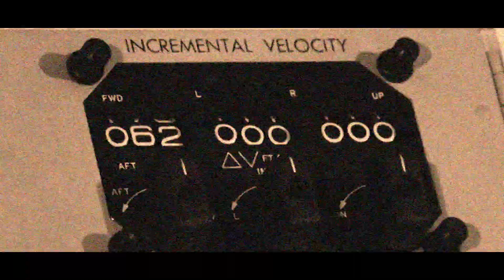Racine - Space Odyssey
Release date : 30/08/2019
Artiste : Racine
Track : Space Odyssey
Clip : Myotis